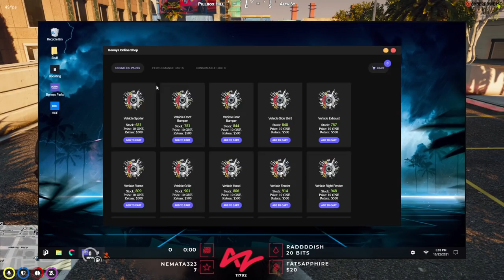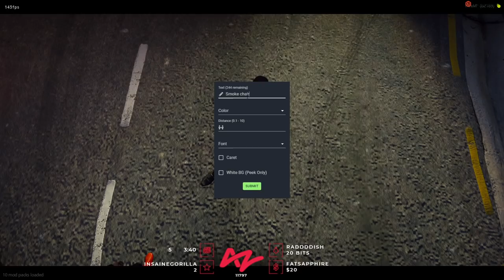Tony gets kidnapped by Superman and Batman